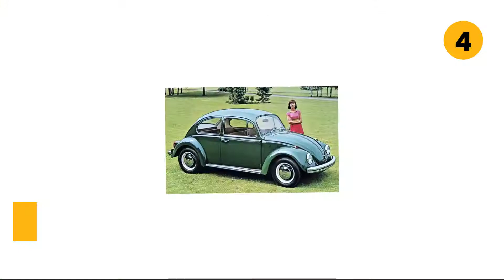Top 10 Best-Selling Cars Of All Time [2022] | [▶] Videos By Code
Top 10 Best-Selling Cars Of All Time
[▶] This video is made by code folks!